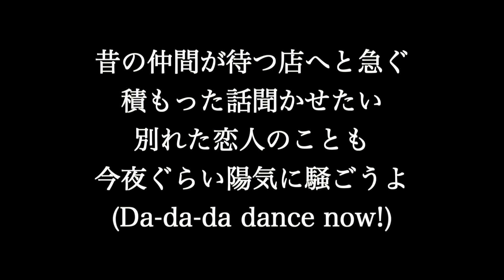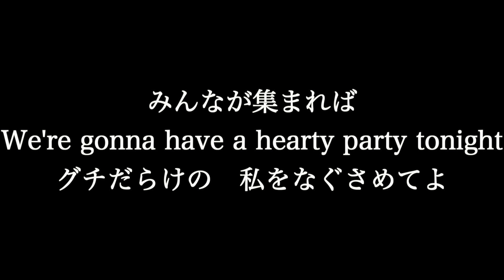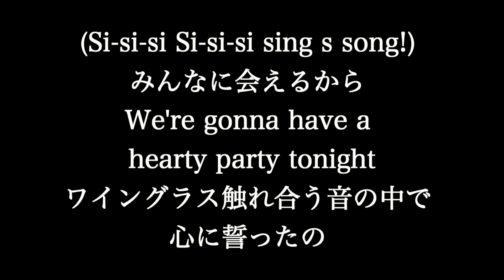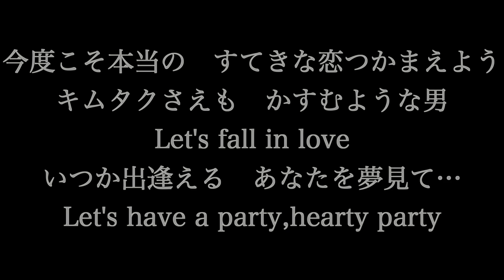竹内まりや【今夜はHearty Party】歌詞付き full カラオケ練習用 メロディなし【夢見るカラオケ制作人】